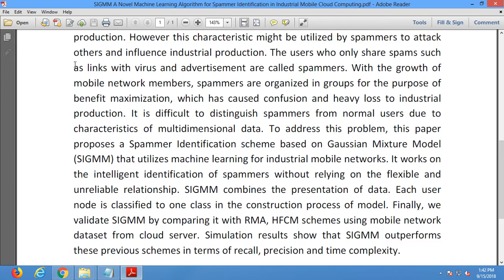SIGMM A Novel Machine Learning Algorithm for Spammer Identification in Industrial Mobile Cloud Compu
* Complete Source Code
 * Complete Documentation
 * Complete Presentation Slides
 * Flow Diagram
 * Database File
 * Screenshots
 * Execution Procedure
 * Readme File
 * Video Tutorials
 * Supporting Softwares

Support Specialization
 * 24/7 Support
 * Ticketing System
 * Voice Conference
 * Video On Demand
 * Remote Connectivity
 * Document Customization